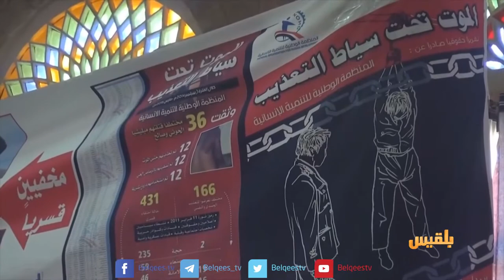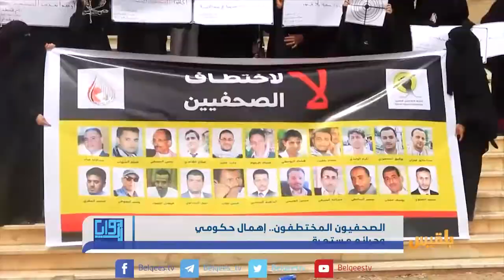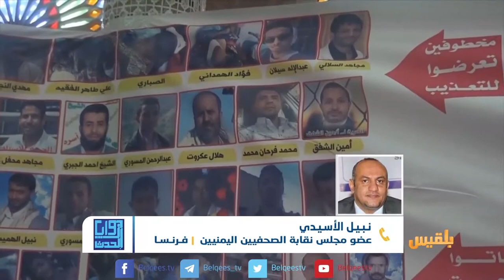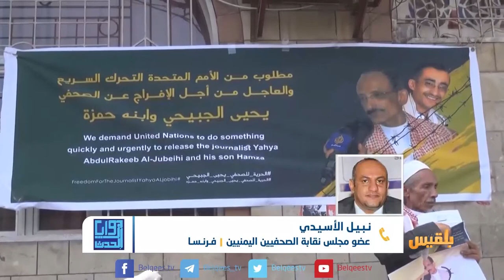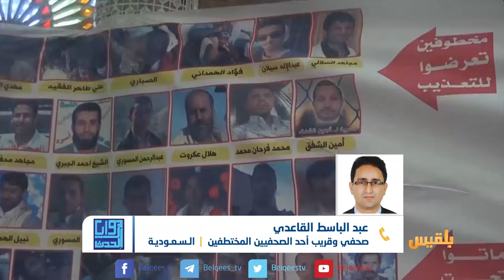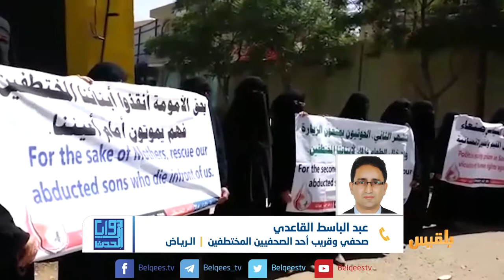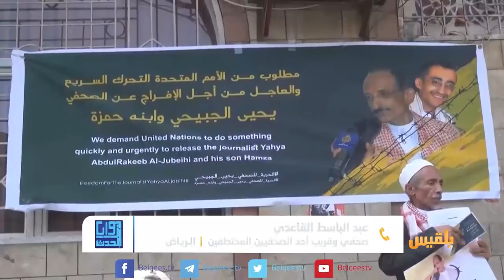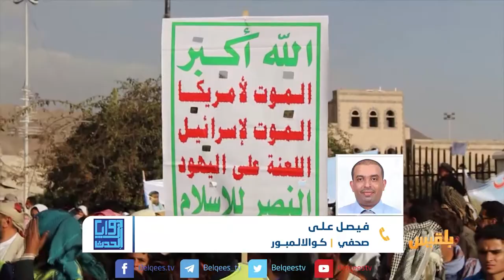زوايا الحدث | الصحفيون المختطفون.. إهمال حكومي وجرائم مستمرة | تقديم: سامي السامعي